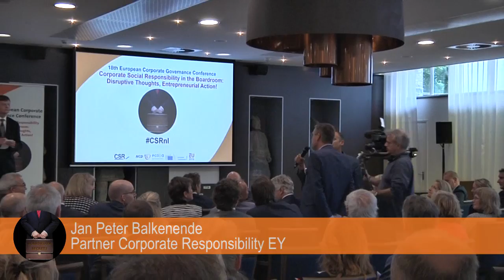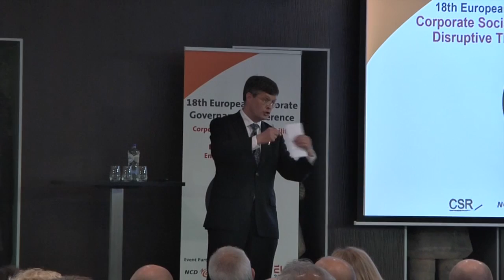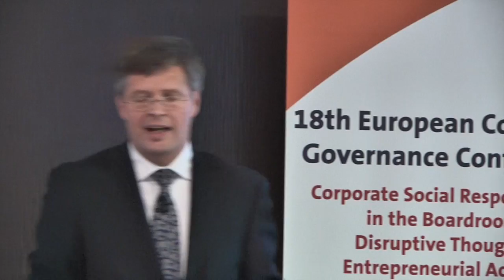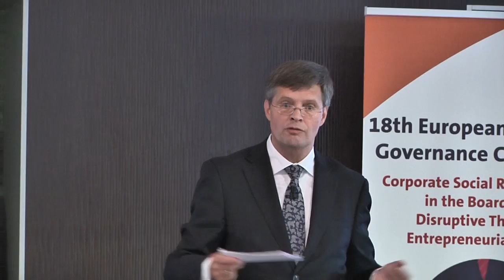Q&A Jan Peter Balkenende Europese Corporate Governance Conferentie 25 mei 2016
Bekijk hier de Q & A na afloop van de speech van Jan Peter Balkenende tijdens onze 18e Europese Corporate Governance Conferentie over Corporate Social Responsibility in the Boardroom: Disruptive Thoughts, Entrepreneurial Action! Hosted by NCD & ecoDa. Meer info op ncd.nl en csrnl.nl